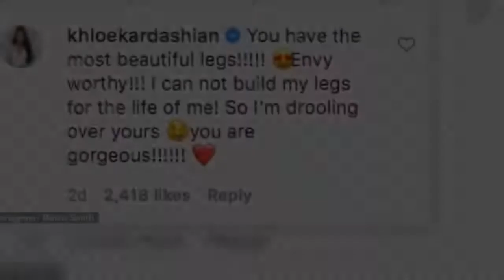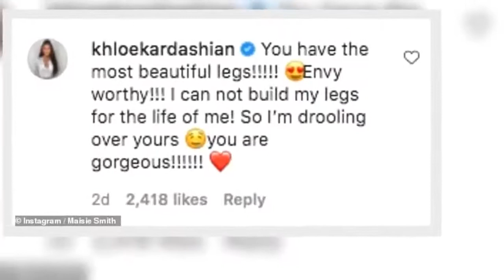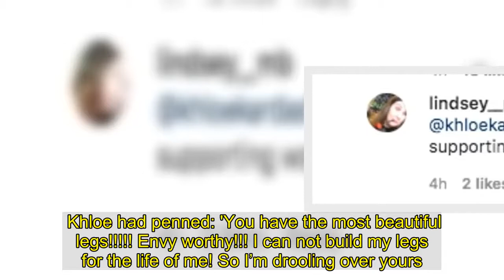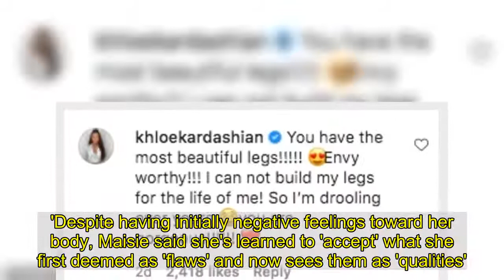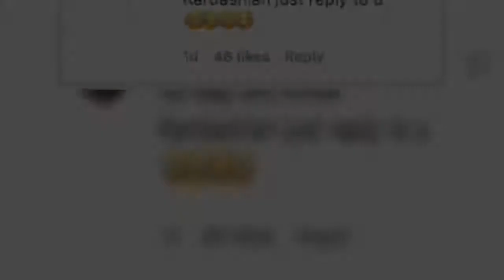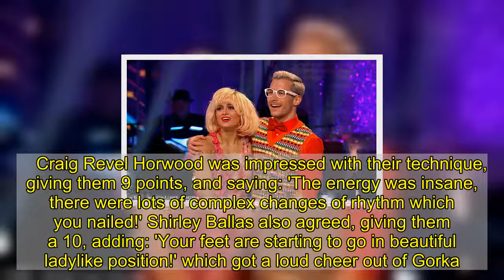Strictly's Maisie Smith admits she's gained weight on the show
Maisie Smith has revealed she has put on weight during her time on Strictly Come Dancing despite spending hours in intense rehearsals.The EastEnders actress, 19, reckons she is the only celebrity contestant to put on weight while taking part in the show.Speaking to Heat magazine, she said: 'It's weird. Everyone always says, "Going on this show, you're just going to shed the weight."' However, Maisie explained she is eating more food than ever before to make up for the energy she burns while dancing.  She said: 'But I haven't noticed that about myself because I eat triple the amount of food I was eating before. I think I'm the only celeb to actually put on weight.' Maisie, who is partnered with Gorka Marquez on the show, specifically blamed her weight gain on doughnuts and fajitas.She said: 'Gorka and I have a bag of doughnuts every single day, so that's probably not going to help. Fajitas and doughnuts, that's my diet right now. That's something of a balance, isn't it?' It comes after Maisie recently shared a very candid post discussing her body confidence struggles and revealing how she used to 'hate' her legs.The TV star found support from an unlikely place after Khloe Kardashian commented on her Instagram post, praising her 'envy worthy' physique.The surprised Strictly contestant took to social media on Sunday to share the sweet message she had been left by the reality star, 36. Sharing a screenshot of her post and comments, Maisie wrote 'LOL why am I so gassed' as she showcased the compliment. Khloe had penned: 'You have the most beautiful legs! Envy worthy!!! I can not build my legs for the life of me! So I’m drooling over yours... you are gorgeous! ❤️ 'The reality star left her supportive comment an entire seven days after the EastEnders actress shared the collection of images showing her leaving the gym. However Maisie was quick to respond to the unexpected reply, simply writing back to Khloe: 'Thanks chicken x'  Maisie's fans were equally taken aback with the lovely yet unexpected support from a reality TV icon, with one person writing: 'Not the cross over I expected today'.And another shared their amusement at Maisie's reply, saying: 'Dying, you’ve just called Khloe Kardashian chicken. So good.'Last month Maisie, revealed that her time on the dance floor has taught her to learn to 'love' her 'flaws'.Taking to Instagram, the soap actress shared five photos taken from different angles of her leaving the gym in October and explained that she always worried about 'cellulite' on her legs.   Writing in the caption, Maisie began: 'Here lies a collection of photos taken at the exact same time, however, from different angles, under different lighting. 'The past few years I've been VERY insecure about my legs. I covered them up as much possible. No matter how many people told me 'cellulite is natural.. everyone has it..' I still hated them.'Despite having initially negative feelings toward her body, Maisie said she's learned to